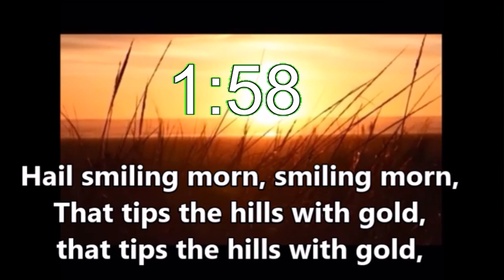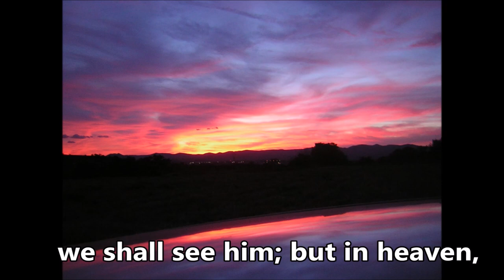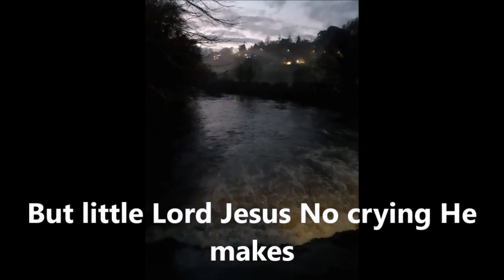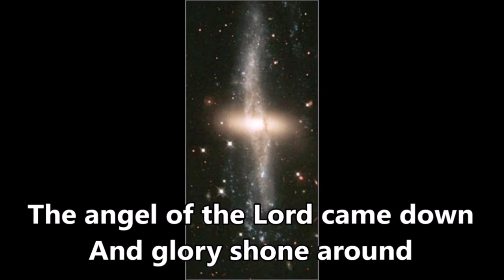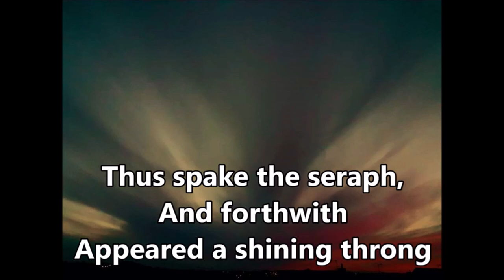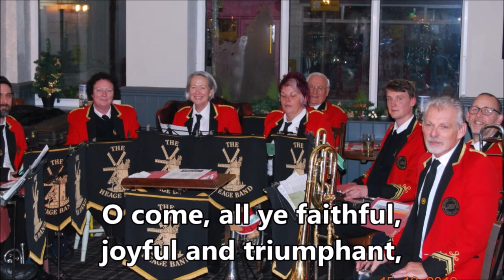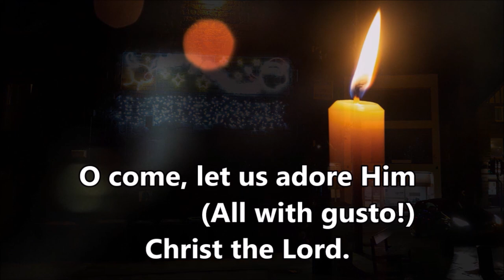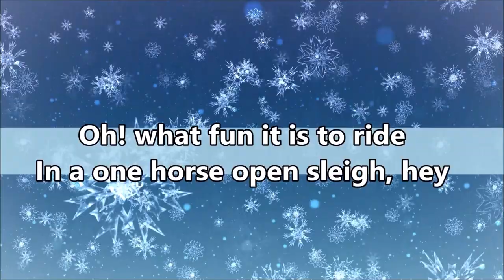Belper Virtual Christmas Carol Concert 2020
This year the open air Christmas Carol Service has sadly been cancelled due to the current Covid-19 pandemic. However so as not to disappoint those that like to have a sing song, a Carol Service with a difference has been created. The Community is being encouraged to sing on their doorstep, in their garden or from their armchair. For those that are unable to go outside a video link will be available on the Council's and St Peter's Church's web site so that you can enjoy a virtual version of carols recorded by various local groups/bands and readings by Reverend Anne Stratton. The video will be available from 8pm on Christmas Eve and a bell will be rung at St Peter's Church to start the singalong off